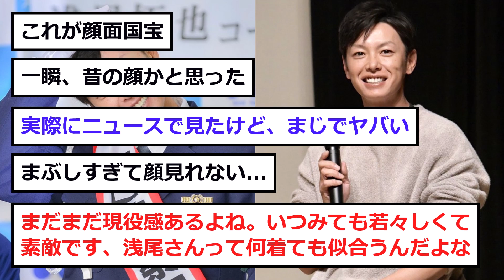【中日】浅尾さんの「破壊力」がヤバい...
浅尾凄いな...